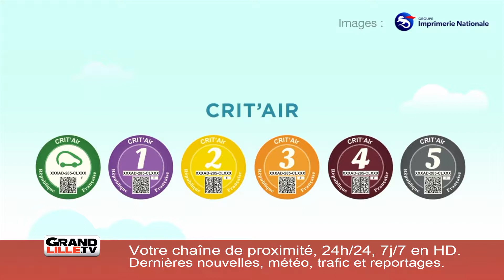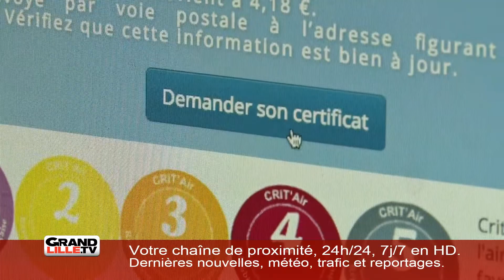Pour tout savoir sur la vignette CRITAIR